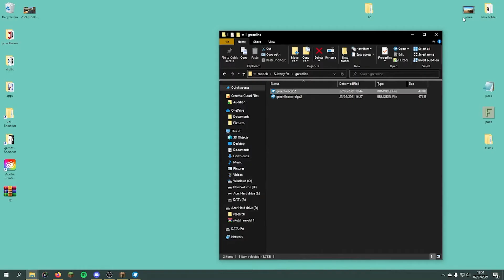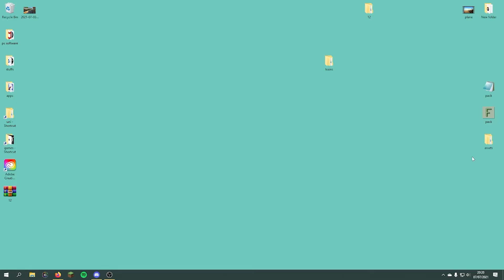Metro overhaul- retexturing models | Forestburg City Server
Today, we use Blockbench to retexture our metro trains to adapt to the line colours we applied to the system.
Once the models were exported into the game, we used Traincarts to attach the textures to a minecart!

Special thanks to Bergerkiller and block bench for making this possible!

Whitelisted server (private)

Hosted by server.pro using a premium plan